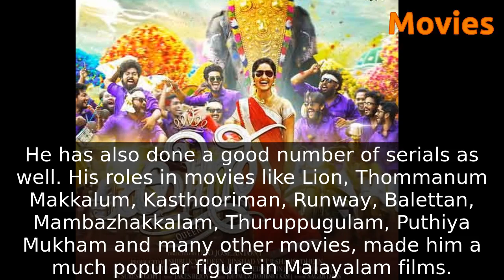Kalasala Babu Little Known Facts| In Memory off... RIP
Malayalam actor Kalasala Babu, 68, passed away May 14th 2018,12.35 AM
He was in Ernakulam Medical Trust Hospital
He has been under treatment for heart ailment for the past three months
Started his career in drama and later switched to serial industry and then reached cinema
son of renowned Kathakali maestro Kalamandalam Krishnan Nair and Mohiniyattam dancer Kalyanikkutty Amma
He is survived by his wife Lalitha and children Sreeedevi (America) and Viswanathan (Ireland)
 Sreedevi Rajan (Nrithakshetra, Ernakulam), Kala Vijayan (Kerala Kalalaya, Tripunithura), Ashok Kumar, Sreekumar and Sasikumar
Sreedevi Rajan (Nrithakshetra, Ernakulam)
Kala Vijayan (Kerala Kalalaya, Tripunithura)
Residing at Royal Gardens near SN Junction in Tripunithura
 Actor made his entry to the Malayalam film industry with the movie Inayethedi, which had hit the theatres in the year 1977.
 The actor was lastly seen in the film Queen, in which he played the role of a judge.
He has also done a good number of serials as well. His roles in movies like Lion, Thommanum Makkalum, Kasthooriman, Runway, Balettan, Mambazhakkalam, Thuruppugulam, Puthiya Mukham and many other movies, made him a much popular figure in Malayalam films.